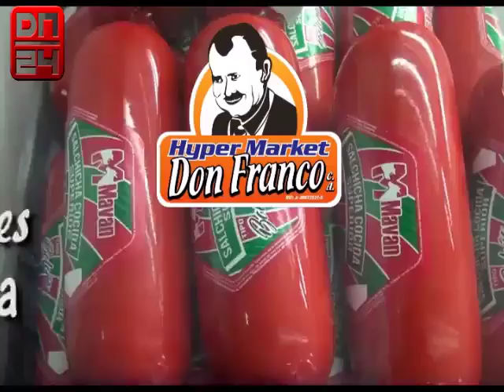Dn 01 09 12 2020 1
DNOTICIAS 24 EL NOTICIERO DE LA GENTE..lunes a viernes 8 pm canal de youtube dnoticias24 .  Haz tus comentarios e nuestro chat o envia un sms al 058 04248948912